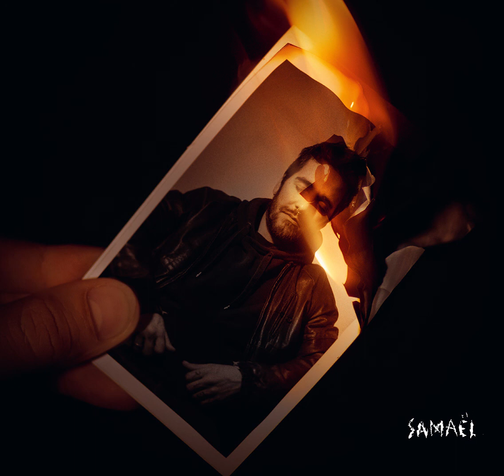Pti'Sam - Star Trek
Album : Samaël (2021)

Prod : Pti'Sam
Artwork : Quentin Aurat